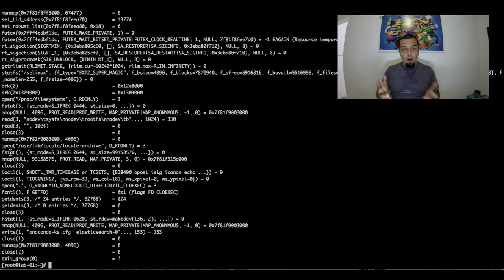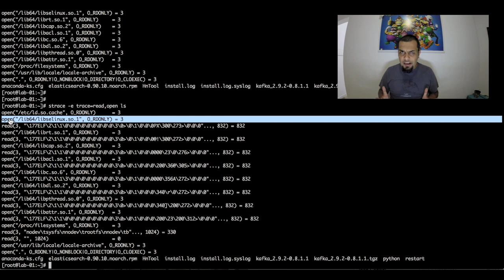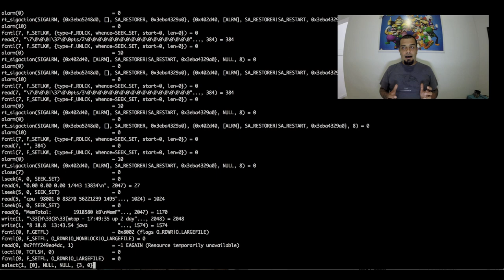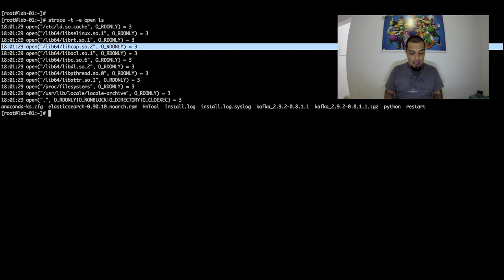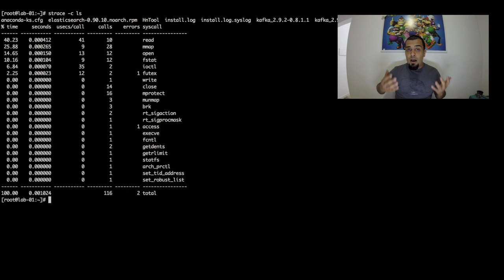Entendendo e utilizando o strace no Linux - LINUXtips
Hoje o assunto é sobre o strace e como podemos utiliza-lo para melhorar nosso troubleshooting. ;)

Toda semana, novos vídeos de sysadmin para sysadmin.